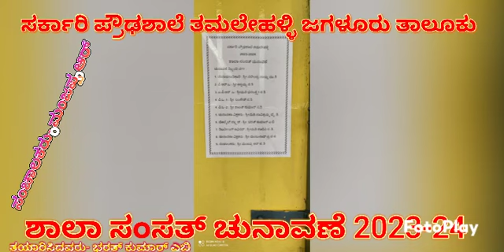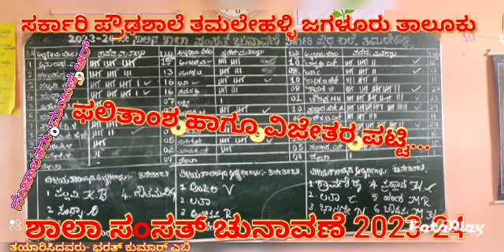school parliament election GHS THAMLEHALLI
BHARATH KUMAR AB